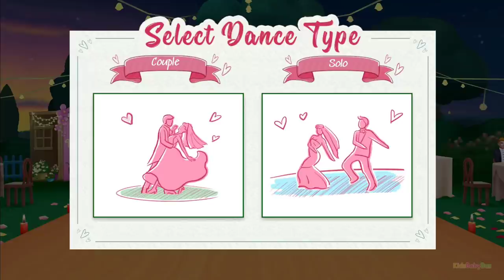Wedding Planner Fun Spa Makeup Girls Game - Dress Up The Wedding Dress, Bridal Hair Styling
Wedding Planner Fun Spa Makeup Girls Game Dress Up The Wedding Dress, Bridal Hair Styling. Make Wedding Cake Play Fun Makeover Game With Wedding Planner Dress Up, Makeup & Decorate Cake Colors Games Coco Play By Tabtale
Hi ! friends let's go to Kidsbabybus HD to find good and fun games for kids family
For you, every season is wedding season - because you’re a wedding planner! Help couples in love plan the perfect weddings! Every detail must be just right. You’ve got a lot on your plate - weddings to plan, and couples to keep happy! Think you can do it?

Your to-do list is full of so many wedding planning tasks. Let’s get to work! Climb the world wedding planning charts and become famous by becoming the most magnificent wedding planner anyone could ever dream of. Dress up brides and grooms in the bridal salon, do their makeup with the help of the salon beautician, decorate a yummy cake, choreograph dances, and more